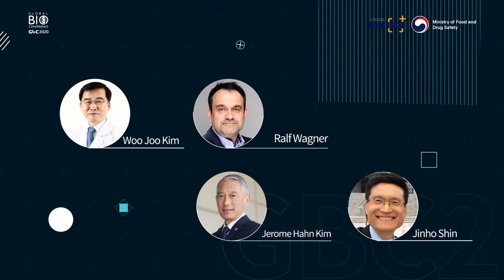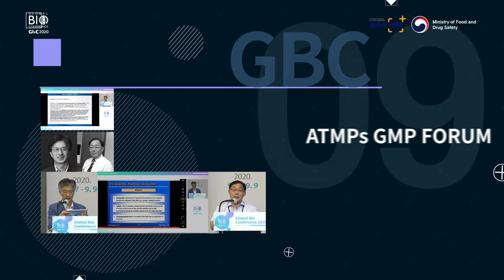2020년 글로벌 바이오 콘퍼런스 HIGHLIGHT